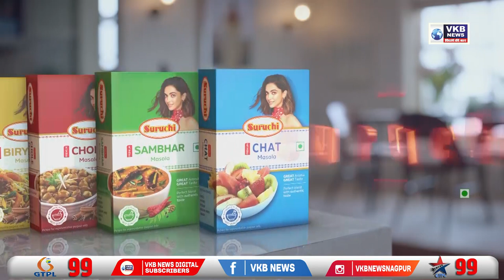जगह के विवाद को लेकर रोका गया अंतिम संस्कार